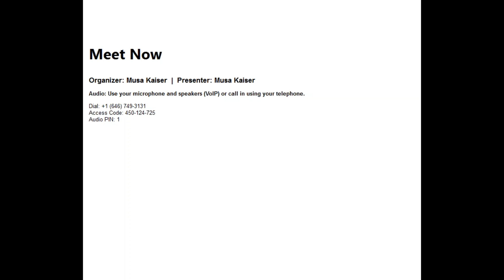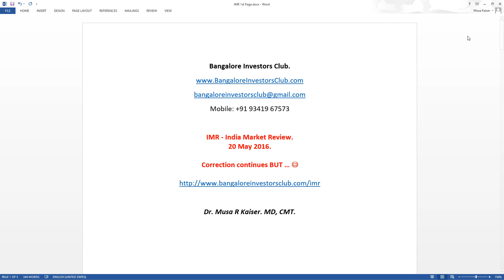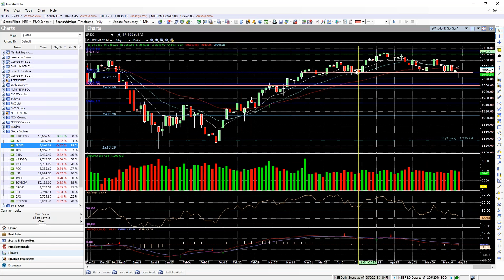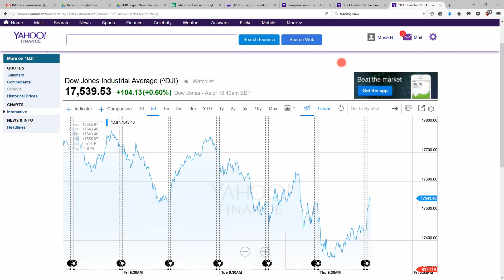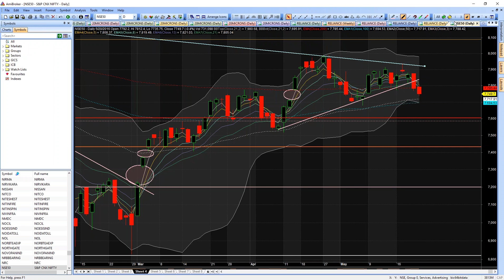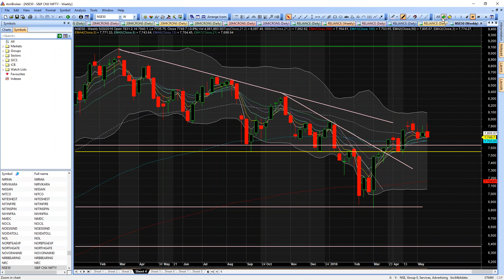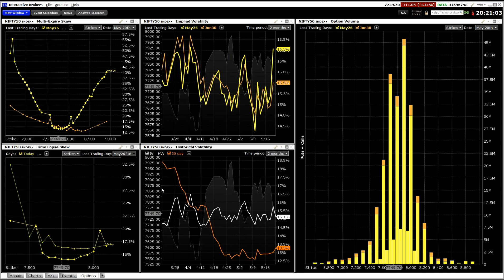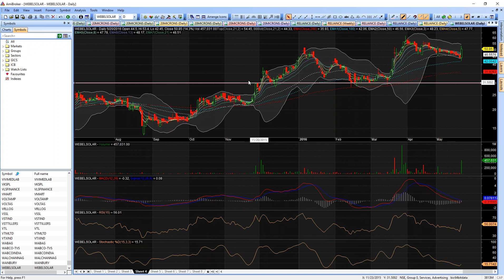IMR 20160520 Multibagger Scan?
Have we chanced upon an approach to find Multi Bagger stocks? This and some clear potential MultiBaggers in this IMR ... !!! ... :)